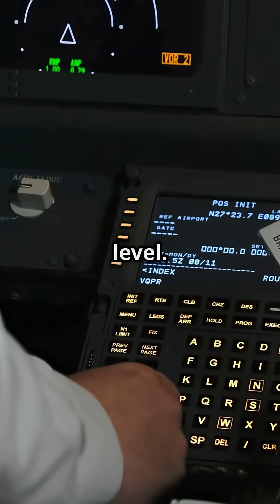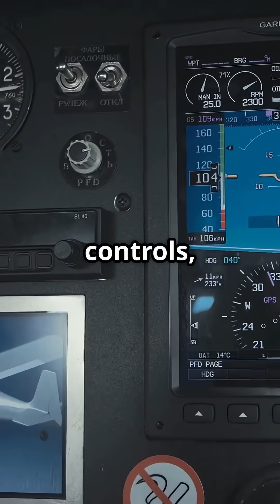Airbus vs Boeing: Who should really be in control?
Who should really be in control — the pilot or the computer? Airbus and Boeing have two very different answers.